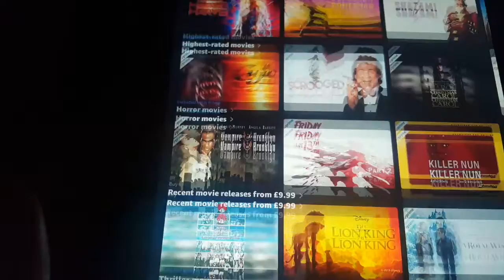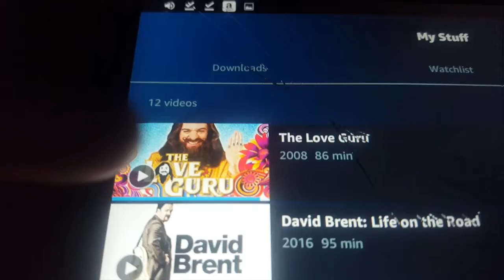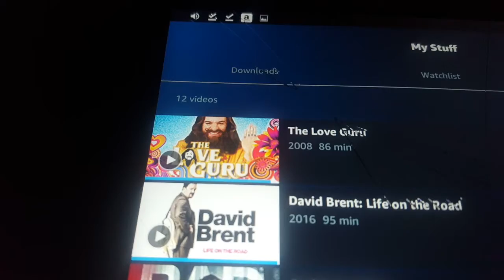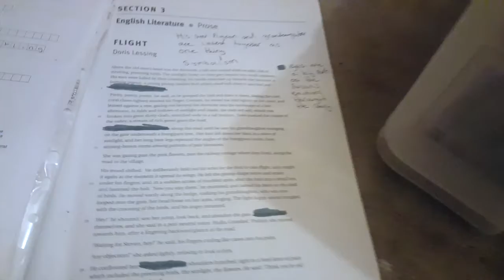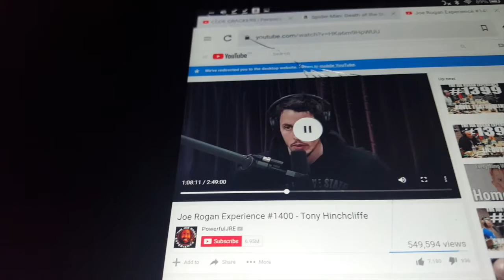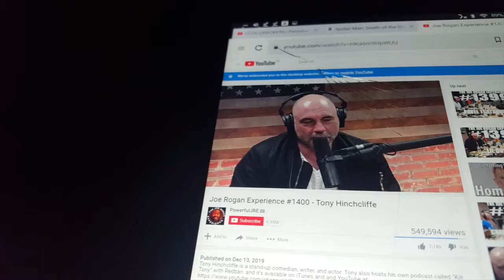vlog- boxing prep